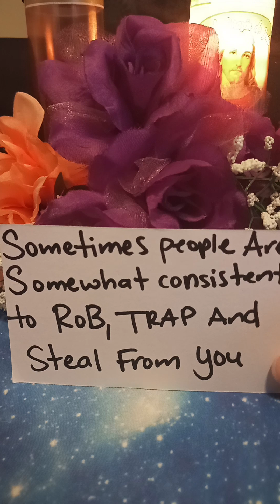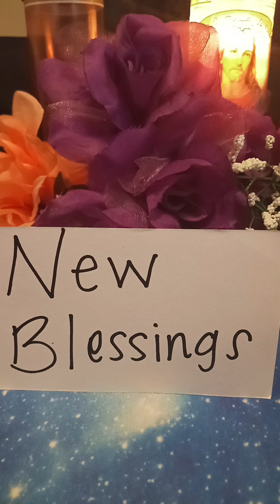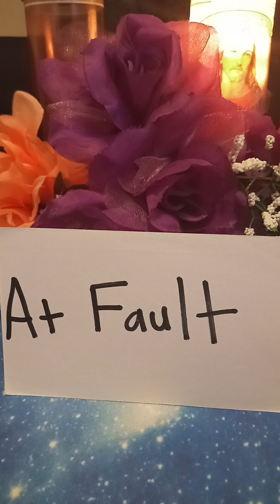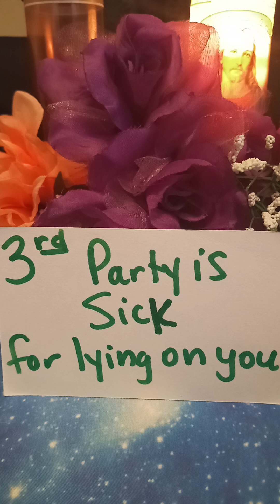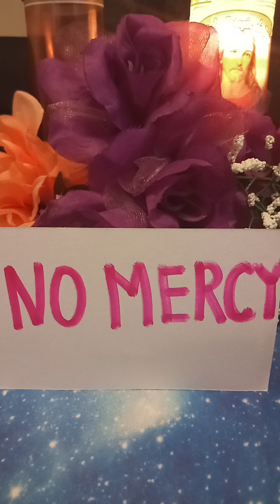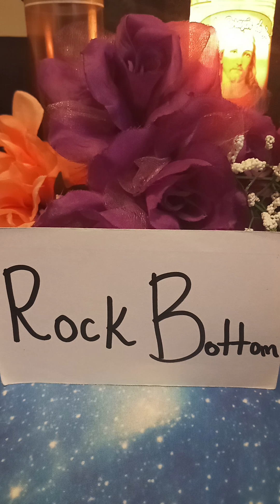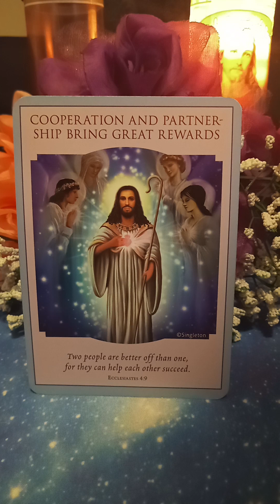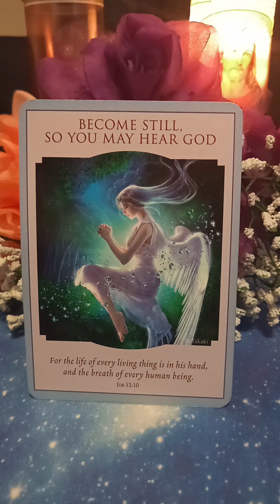PISCES 🌷 ♓ 🌹 (MAY, 2024) RITUALS ARE BACKFIRING! SPIRIT IS GOING TO ROCK KARMICS FOR LYING ON YOU!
Hey yall it's SpiritualLifeCoach43. Welcome Tribe!

PLEASE DO NOT PURCHASE DECKS and SERVICES BEFORE YOU GET MY RESPONSE. Supplies may be sold out. If you disregard this message, I will consider money as a free tip/gift. Same for overpayments. Money gifts are appreciated. Follow easy instructions below. All sales are final, no exceptions. I'm happy to help.

💎MY SERVICES💎
💎Life Coach $45 for 30 minutes (Phone)💎 Lets solve your problems together🙏🏽

🔆INSTRUCTIONS for Purchasing My Decks🔆
2. WAIT FOR MY RESPONSE. I WILL EMAIL YOU THE TOTAL PRICE & PAYMENT LINK

💚💚 PRICING FOR MY CARD DECKS 💚💚
✝ Spiritual Messages Deck - 50 Cards  $35 💥 (copyright, 2023)
💘 Dating With Intention Questions & Topics Deck- 125 cards  $50 💥
🤡 Narcissist Deck - 125 Cards  $50 💥(copyright, 2023)

🎴 These are not tarot decks but can be used with tarot or any type of way you want. All cards are made with lots of time, hard work, effort, love and care. I am humbly grateful for your purchase and support of my channel. Thank you. 🙏🏽

With Love, blessings, prayers, light and abundance! 😇

SpiritualLifeCoach43 😀🙏🏽

Victoria Andrews🦋🐞🍀